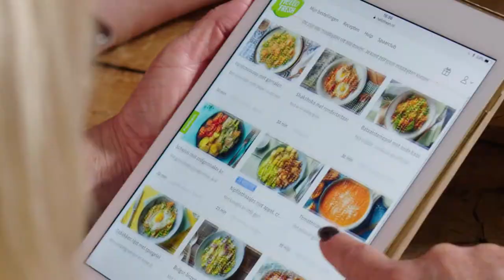De proefweek van Familie Van Meer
Een druk leven, een huis vol kinderen en toch elke avond wat lekkers op tafel zetten… dat is niet altijd makkelijk! We daagden twee gezinnen uit om een week een HelloFresh Box te proberen.

Kijk mee hoe het bij de familie Van Meer in de smaak viel!